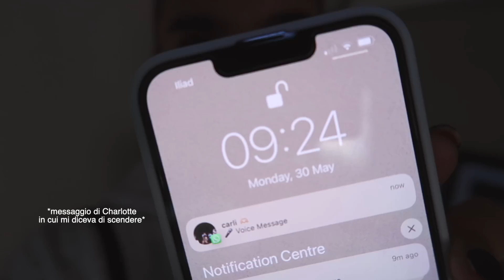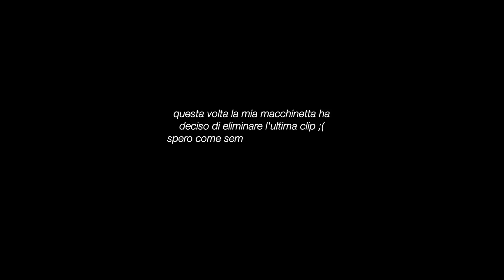VLOG: breakfast, shopping in centro, pacchi e sushi!🍵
☆INFORMAZIONI
Nome: Eleonora
Età: 18
Compleanno: 07/07/2003
Città: Bologna
Con cosa edito: Final cut pro